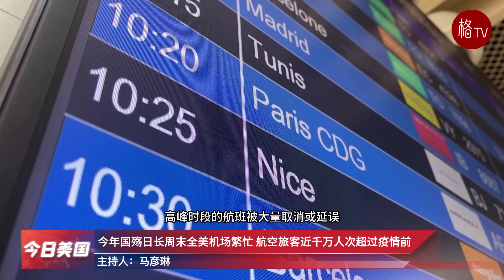（粤）国殇日夜晚佛州海滨不平静 年轻人斗殴枪声响九人受伤【今日美国】053023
1.共和党保守派反对向白宫妥协 提高债限法案在众院遭遇阻击
2.市场担心债限协议受阻 原油价格跌破七十美元
3.今年国殇日长周末全美机场繁忙 航空旅客近千万人次超过疫情前
4.国殇日夜晚佛州海滨不平静 年轻人斗殴枪声响九人受伤
5.卡特中心发声明披露 卡特夫人罹患痴呆症
6.CDC发现餐馆食源性疾病根源 员工生病或受感染是主要诱因
7.特朗普重申七年前承诺 禁非移子女获公民身份